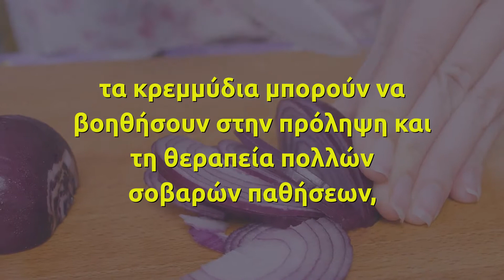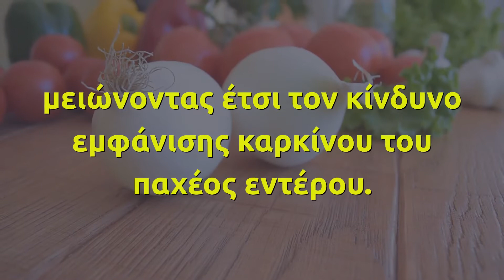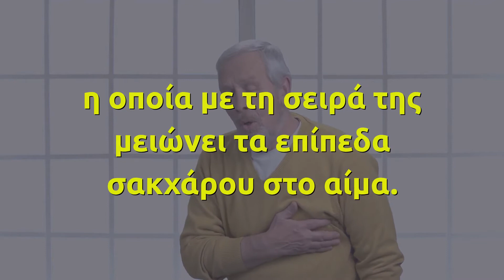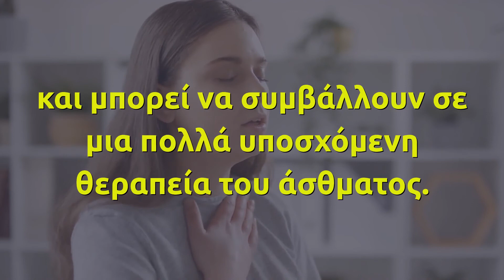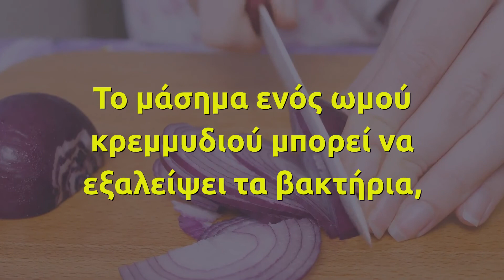Κρεμμύδια Από ποιες σοβαρές ασθένειες προστατεύουν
Κρεμμύδια: Είναι κυρίως γνωστά για δύο πράγματα: την κακή αναπνοή και τα δάκρυα. Γνωρίζατε όμως ότι τα ωμά κρεμμύδια έχουν και μοναδικές θεραπευτικές και αντιβακτηριακές ιδιότητες, που καθαρίζουν και αποτοξινώνουν το σώμα μας, ενώ μας προστατεύουν και από σοβαρές νόσους;

powered by Rubicon Project
Τα κρεμμύδια περιέχουν μεγάλη ποσότητα ενώσεων του θείου, οι οποίες όχι μόνο δίνουν στα κρεμμύδια την χαρακτηριστική μυρωδιά τους, αλλά είναι επίσης ένα πολύ ισχυρό αποτοξινωτικό
Με περισσότερες από 100 τέτοιες ενώσεις, οι οποίες βρίσκονται στο κυτταρικό τους τοίχωμα και ευθύνονται για τα δάκρυα στα μάτια μας όταν τα κόβουμε, τα κρεμμύδια μπορούν να βοηθήσουν στην πρόληψη και τη θεραπεία πολλών σοβαρών παθήσεων, από τον διαβήτη και την καρδιακή νόσο, μέχρι τον καρκίνο και το άσθμα.

Παράλληλα δείτε πώς τα κρεμμύδια βοηθάνε στους πόνους του σώματός μας.

Κρεμμύδια: Δείτε τι ακριβώς προσφέρουν σε κάθε μία από αυτές τις περιπτώσεις:
Καρκίνος
Τα κρεμμύδια μπορούν να βοηθήσουν στη μείωση του κινδύνου του καρκίνου, όταν συνδυάζονται με την κουρκούμη.

Σύμφωνα με έρευνα που δημοσιεύθηκε στην επιθεώρηση Clinical Gastroenterology and Hepatology, οι χημικές ουσίες που υπάρχουν σε αυτά τα δύο συστατικά λειτουργούν "συνεργικά" και μειώνουν τόσο το μέγεθος όσο και τον αριθμό των προκαρκινικών όγκων στο έντερο, μειώνοντας έτσι τον κίνδυνο εμφάνισης καρκίνου του παχέος εντέρου.